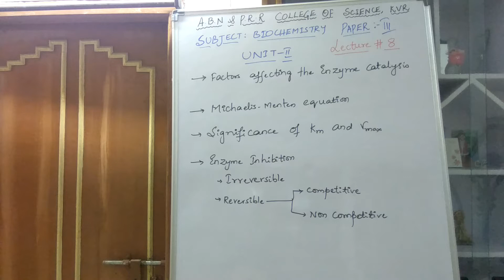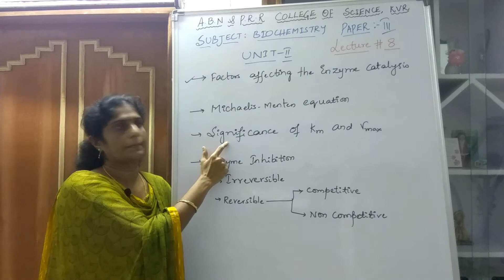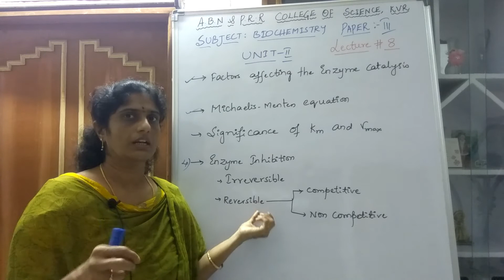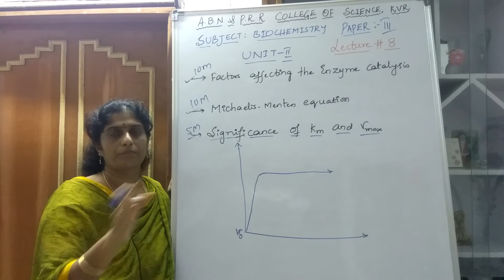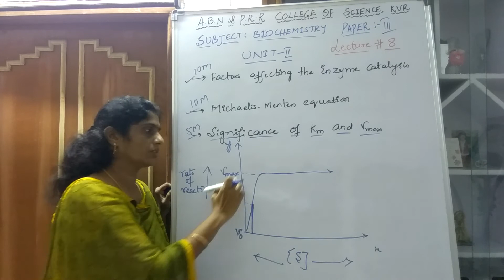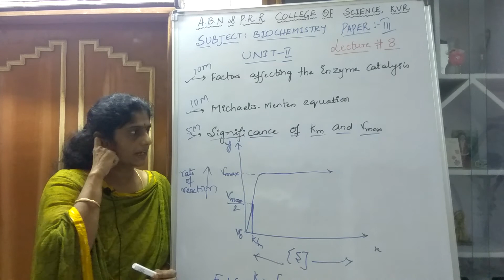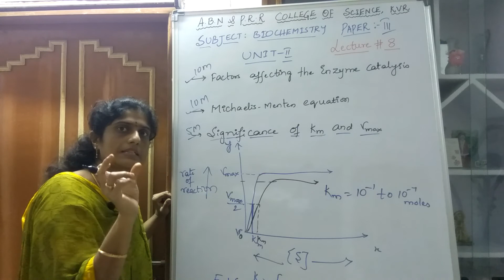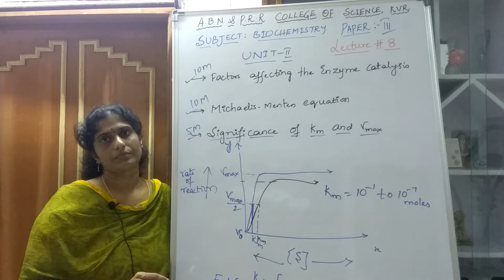BIOCHEMISTRY PAPER III (UNIT II ) LECTURE # 8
Significance of Vmax and Km